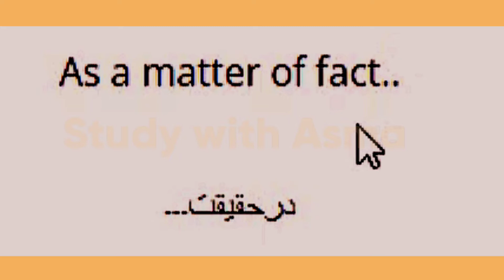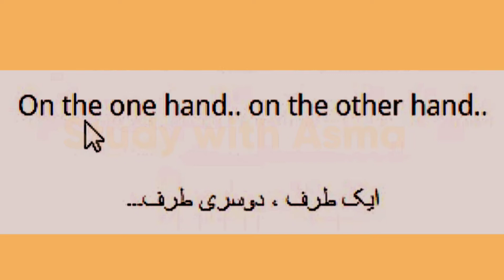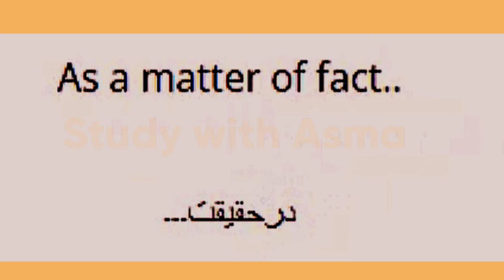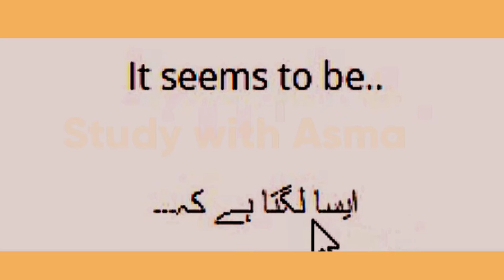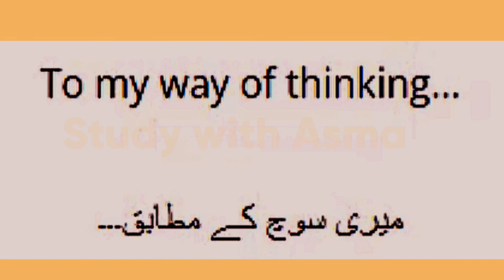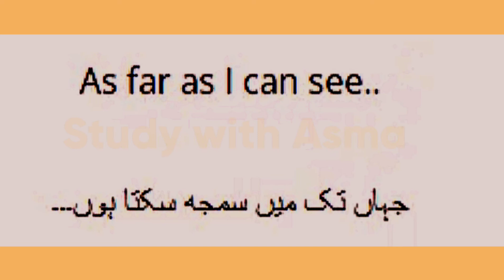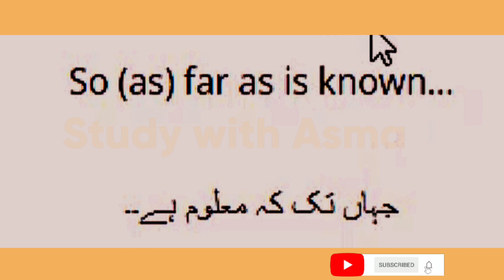English /starting words of conversation/study with Asma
English language in the right way🥰
Methods of earnings
Cryptocurrency ,
Bitcoin. Alot more.

Here are the ultimate actionable and real tips to help you speaking English.Watch On and